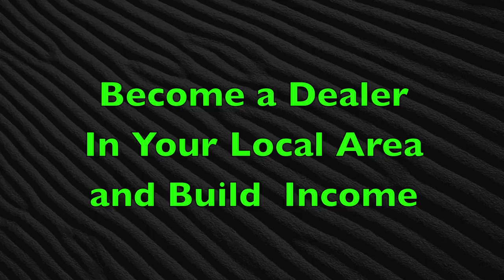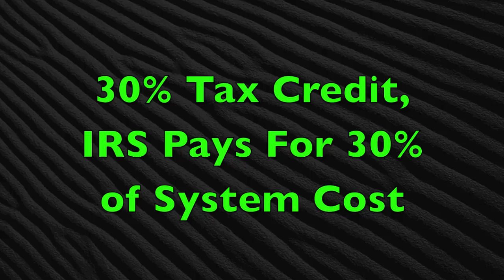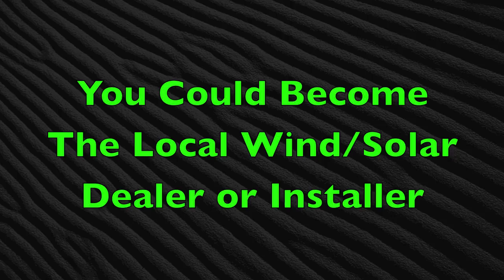Home Wind Home Power Home Wind Power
- - Home Wind Home Power Home Wind Power is what we specialize in.  WindEnergy7 is the authority in hybrid home energy systems.  WindEnergy7 LLC is a fast growing Wind and Solar Energy business. WindEnergy7's founder has trained customers, dealers, and installers in about 40 states of the US from Hawaii to New York & Alaska with exports to Canada, Mexico, Asia, Africa, and Europe.

WindEnergy7 employs a dealership model that enables customers to become a local wind and solar dealer. WindEnergy7 Dealers use their own system and customer experience to help others in their community.

Let WindEnergy7 Power Your Home, Farm, or Business. For more information about WindEnergy7 and videos showing installation and operation of systems visit:

For WindEnergy7 Investors:

WindEnergy7 LLC is currently a privately held owner operated enterprise owned completely by the inventor. The owner of WindEnergy7 has a long record of manufacturing business management and technology development. The WindEnergy7 business model is to run a very low cost and low overhead business with no debt. Parties interested in investing in WindEnergy7are welcome to make proposals to the founder at any time for consideration.